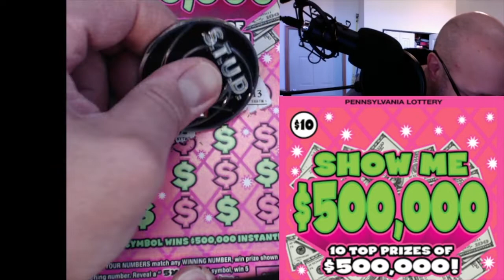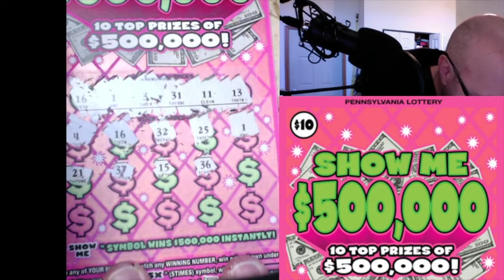$10 SHOW ME $500,000 - PA Lottery Scratch Off Tickets